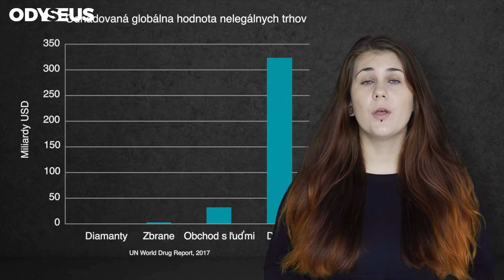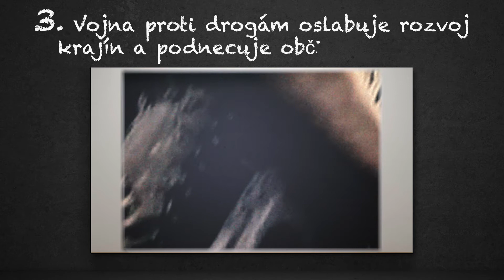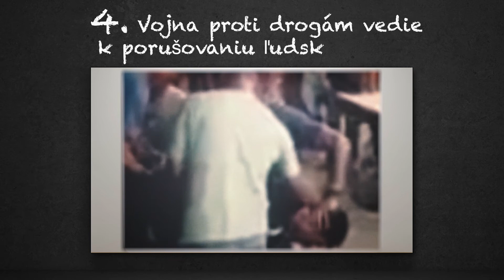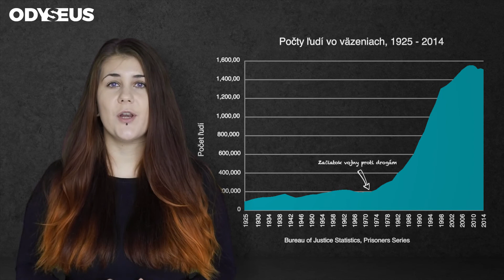5 dôvodov prečo nie je možné vytvoriť svet bez drog - OZ Odyseus, 3.epizóda série OTVORENE O DROGÁCH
„Svet bez drog: dokážeme to!“ - Toto bol slogan zasadnutia Valného zhromaždenia OSN v New Yorku v roku 1998. Prijali akčný plán na odstránenie alebo výrazné zníženie dopytu po nelegálnych drogách a ich distribúcie do 10 rokov. V roku 2009 tento akčný plán obnovili, aby bol opäť prehodnotený v roku 2019. Mnoho svetových lídrov a líderiek stále verí, že pomocou kriminalizácie a represie sa môžeme nelegálnych drog zbaviť raz a navždy - história nás ale učí opaku. V tomto videu vám predstavíme 5 dôvodov, prečo hľadanie sveta bez drog nie je len úplným zlyhaním, ale aj škodlivou skúsenosťou pre ľudstvo.
Pre viac takýchto videí nás môžete podporiť zdieľaním, odoberaním či sledovaním na sociálnych sieťach: